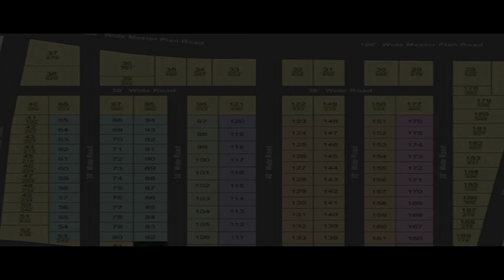క‌న్నాపై చెప్పుల‌తో దాడి | Janahitam tv